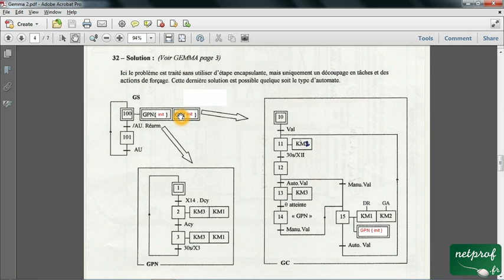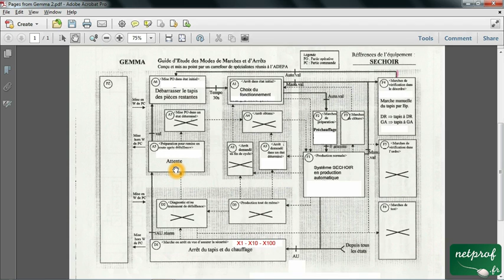002 / 008 GEMMA / Exemple de séchoir (suite)